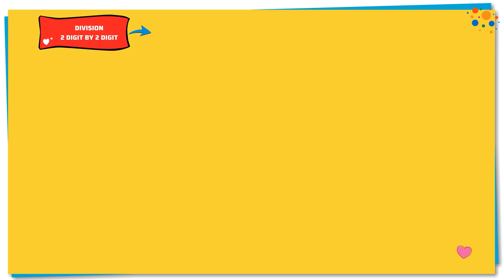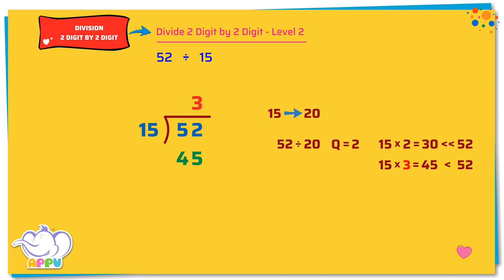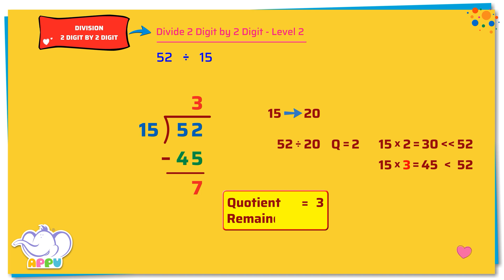G5 - Module 5- Exercise 2- Divide 2 Digit by 2 Digit - Level 2 | Appu Series | Grade 5 Math Learning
It's time to take your division skills to the next level The challenges are bigger, but don’t worry - Appu and Tiger are here to guide you through every tough hurdle. Roll up your sleeves, follow the steps and enjoy mastering the division game! Happy practicing to you!